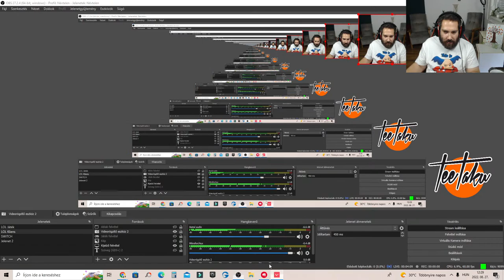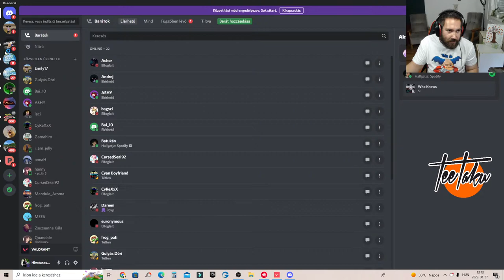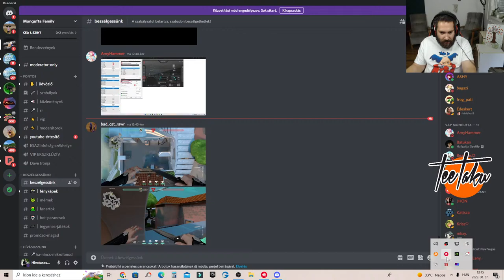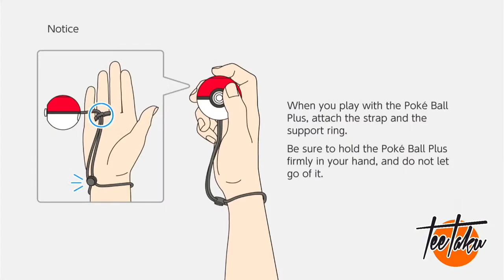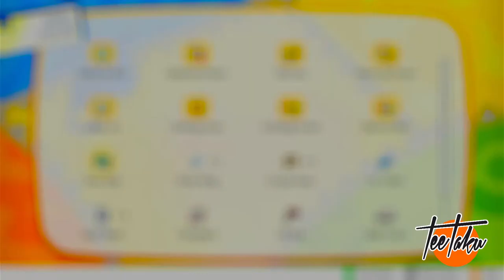ÉRJÜK EL A 6000 FELIRATKOZÓT!!! ♥ - NÉZŐI VALORANT + LETS GO PIKACHU MEWTWO FIGHT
♥Köszönöm szépen, hogy tagok lettek ♥ :
Zsolt Elek
Ármin princz
Gergő Nádár
Hargita Czifra
fahéjas csiga
Emmy
Liliána Rózsa
Zsillám Katisza
Krisz (Berta)
gréti
Ash Mysteryrider
Noémi Bordohányi
Mirtusz
Éva Kovácsné Forgács
frog_pati
Aliz Csereklei
stxxrgiirl
Viktória Juhász
Bonnyxx
Evelin Kardos
Eszter Nóra Kovácsné
bagszi
senkilanya
Azazel Stark
Tünde Szécsényi
Hubaa
Emese Feher
Sso Csenel
Varnyú Geckri
Cora Duskyear
Zsombor Gyulavári
kutya idő fan
TheAlienGirl
peely
Fanni Popluck
Virago Kistinni
SzarnyasLany
kNory
Mongufta Family Dave
Bogi Uhrin
L.Dori
CursedSeal92
Bai_10
Pajor Szabolcs
Mitzy
DKG csapat
MonguftaSSOCLUB
Family Mongufta Fan
Lola the horsegirl
Csaszi
Szuszi_
Mongufta Workshop
Filter Nélkül
Beatrice (Bea)
theyaa ayushi
Dóra Szűcs
Domokos Antal
Disty
Smeliboy
PRO hungary
Vica33
György Valkai
mei
bagszipoke
Józsii Mongufta
Scatty
+ 3 fő név nélkül